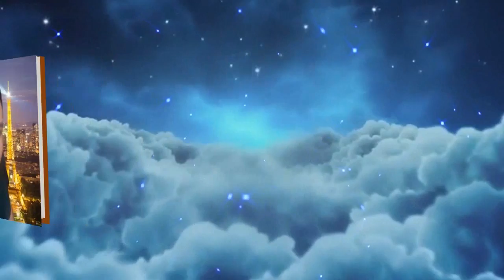ALBUM FOTOGRAFICO 3D - JAVIER GOMEZ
Un Álbum Fotográfico con movimientos 3D
Edicion "Recuerdos del ejercito"